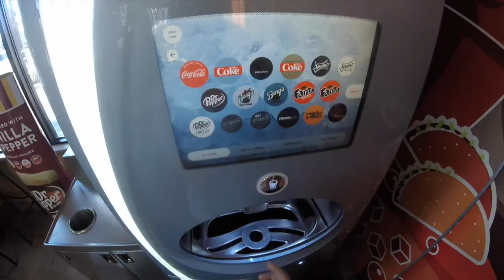Hitting Jumps and One Handed wheelies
We rode the jumps at Dry creek Modesto for this video. Should I put backround music over the whole video?